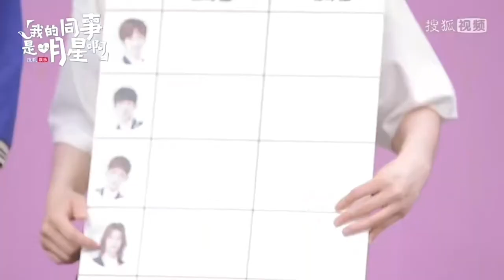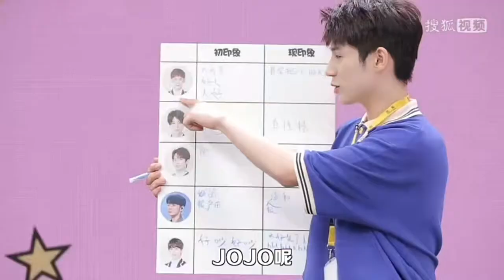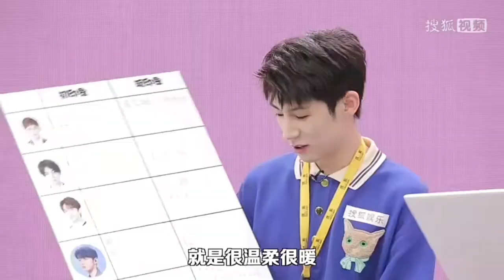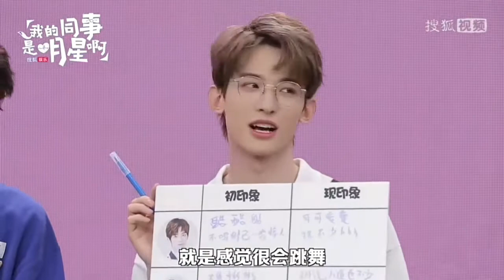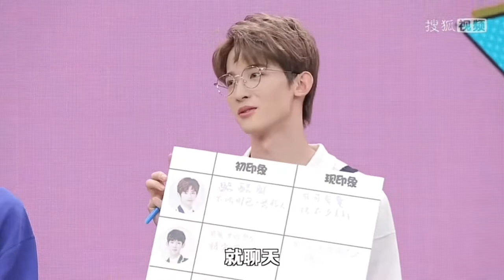常华森，杜天宇狐厂星同事入职挑战（上集）